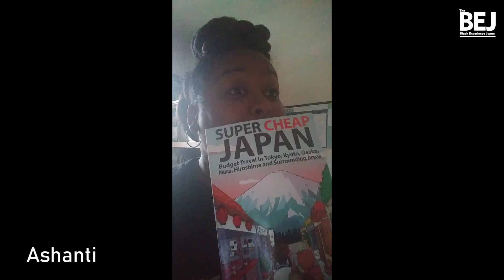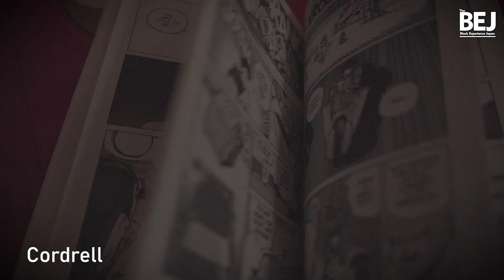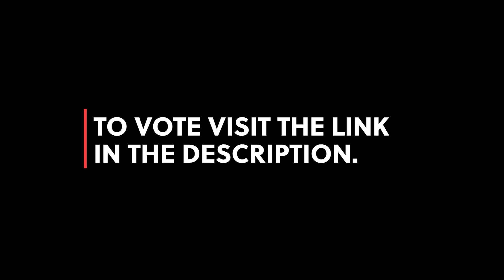FREE TRIP TO TOKYO 2019 (Top 5 Entries) + Voting Instructions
In this video we announce the top five entries for our Free Trip to Tokyo 2019 Giveaway. Selecting only five entries out of sixty four was incredibly difficult. If we could, we would make this dream trip come true for every single person who entered.

To vote for your favourite of the top five entries, please visit the following link:

Voting closes on Wednesday, April 3, 2019 at 5 a.m. (JST).

Join our Facebook group if you’re looking to visit or relocate to Japan